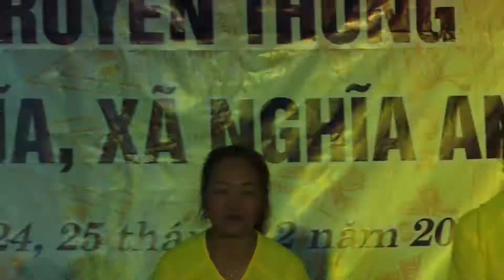Múa nông thôn ngày nay